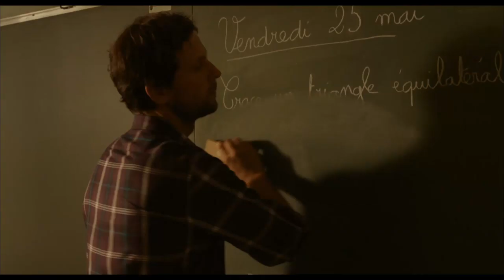UN BEAU DIMANCHE TRAILER